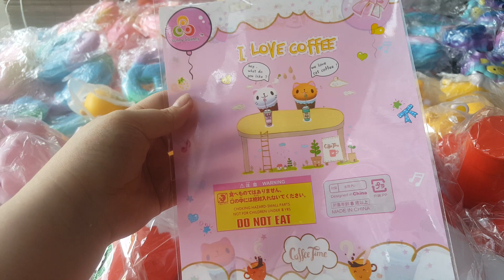REVIEW MẪU GALAXY VÀ CẦU VỒNG MỚI VỀ TẠI SHOP